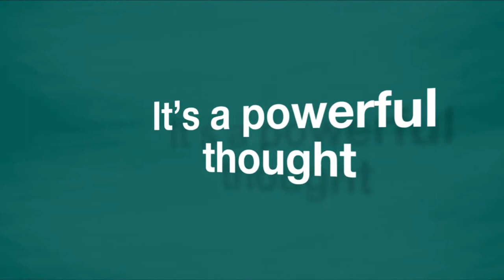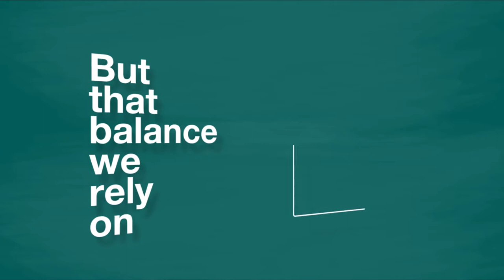Vehicle Assisted Carbon Capture Air System